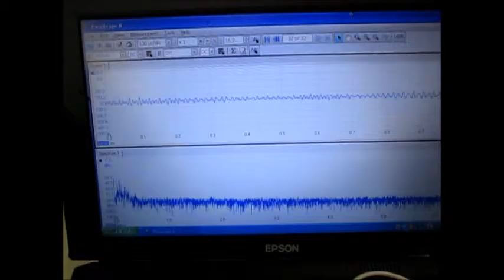樹脂容器を利用した超音波実験 Ultrasonic experiment